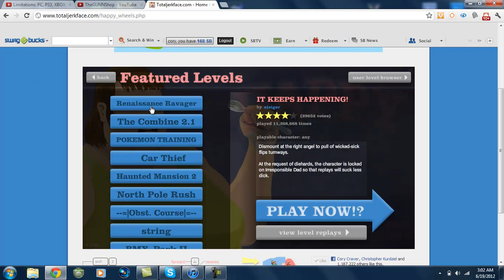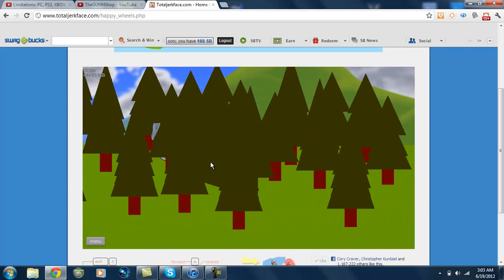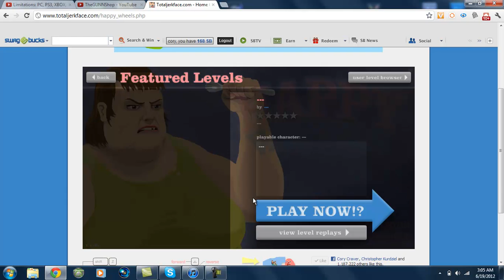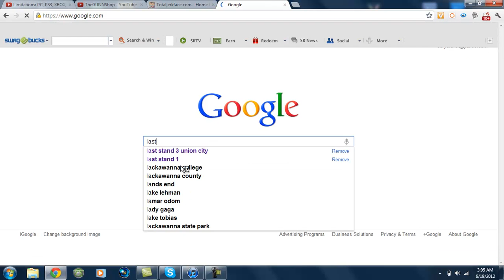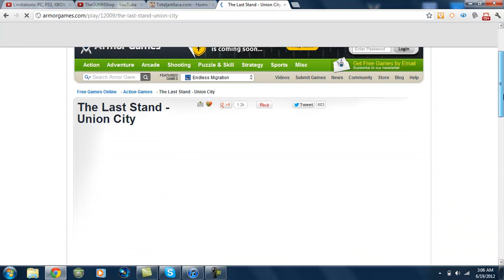I'm back! :D Happy wheels gameplay.